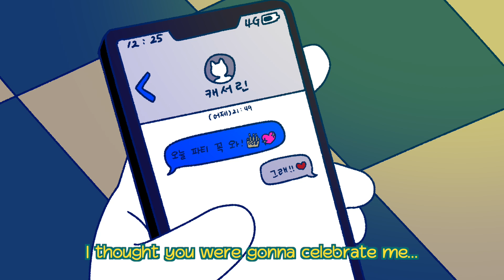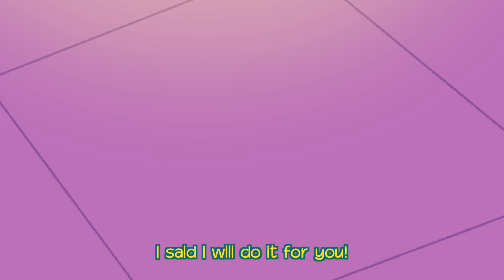Happy Birthday, Grace - Short Animation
Grace, the girl who wants her birthday to be celebrated by everyone brings up her courage to attend a party held by Jonathan, the school's celebrity.

Subin Kim - Director
Jihye Lee - Director
Subin Kim - Writer
Subin Kim - Producer
Jihye Lee - Producer
Seul Lee - “Grace”
Juyeung Lee - “Catherine”
Subin Kim - “Andrew”
Jihye Lee - “Jonathan”
Jihye Lee - Assistant Animation
Seul Lee - Coloring Staff
Subin Kim - Editor
Subin Kim - Sound
Nayoung Lee - Sound
Subin Kim - Character Designer
Subin Kim - Background Designer
Jihye Lee - Background Designer